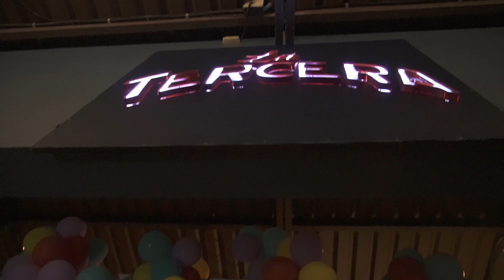Nos fuimos hasta Cojutepeque - Al restaurante la Entrada.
En esta ocasión nos fuimos hasta Cojutepeque específicamente al restaurante La entrada a pasar una velada hermosa con ustedes. LOS Y LAS AMO!

Espero sus comentarios o sugerencias :)